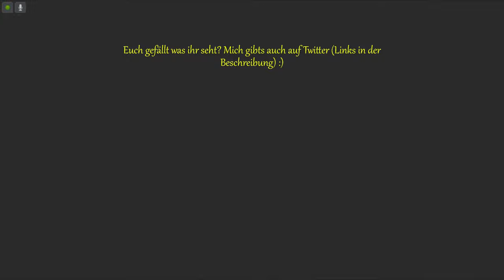Lets Play Silent Hill 2 - Deutsch - Part 3 - Neelys Bar 🍻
Wir finden in der Stadt einen Wohnwagen, wo wir eine Notiz finden, die uns zu Neelys Bar und dem Wohnungsschlüssel führt.